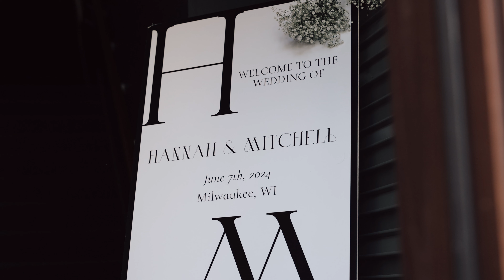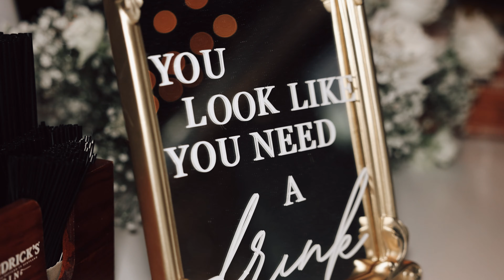Rooftop Milwaukee Wisconsin Wedding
Let's get married in the city we fell in love🤍
"For me it was love at first sight. I never really believed in that until I met Mitch. It was the immediate feeling almost like 'oh boy, I'm in trouble!" - Hannah
These two had an incredible Friday wedding filled with emotion, love, and a gathering of some of the best people you'll ever meet! Congratulations to the Bertis!!
The team:
Video - @cleecreations
Venue - @vistamke
Coordinator - @lu_and_birch
Photographer - @clynnphotography
Hair - @meganbauerstyle
Makeup - @jennahayes3
Florist - @northgatefloral
DJ - @soundbydesign
Bridesmaids Dresses - @shoprevelry
Dress - @blissbridalwi
Tuxes - @gosavvybride

MB01TRJZNZO76PV MB01SRIR2ASXRNK MB01ET8QZ18CHN7 MB01PUWIRTMJVHA MB016GSKETUM3ZI MB01UVATWVA5XWD
Contact Chelsea today to film your wedding day!